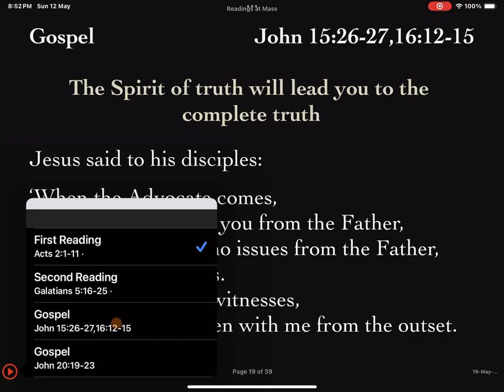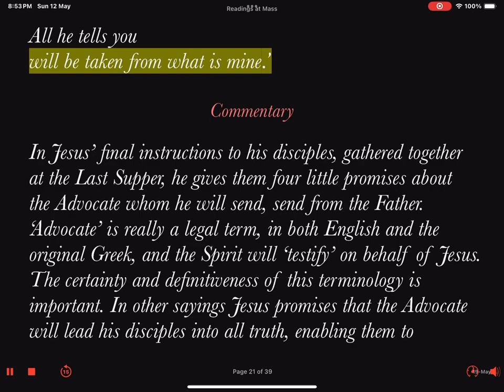19 May 2024 Pentecost Sunday Year B Mass During the Day Second Reading Lector's Reading Prep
Gospel: John 15:26-27, 16:12-15